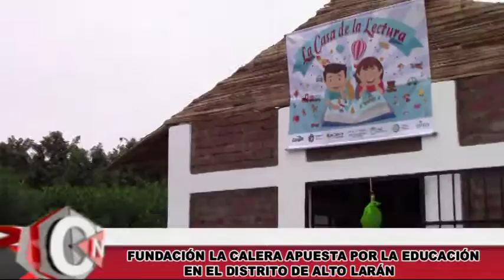03 narda devescovi